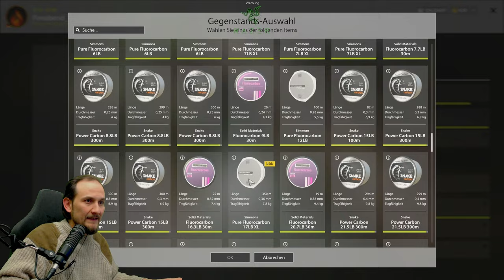Russian Fishing 4 - Donez - Kürbiskernbarsch Pose und Wacky Rig